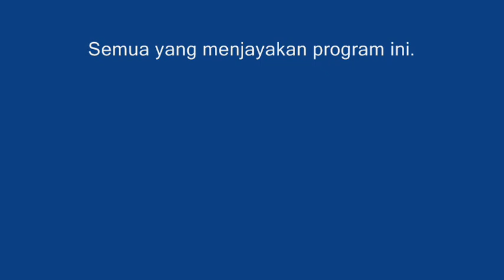kemerlangan akademik tahun 6